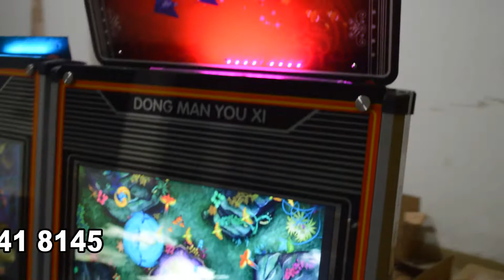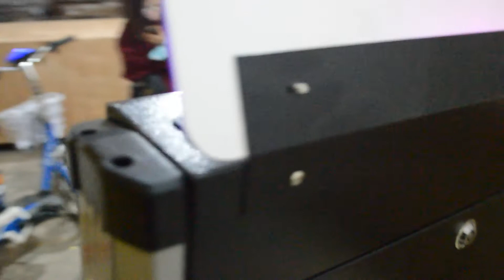New Trend 1 player fish hunter game,one player fish shooting game machine,mini fish cabinets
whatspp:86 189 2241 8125